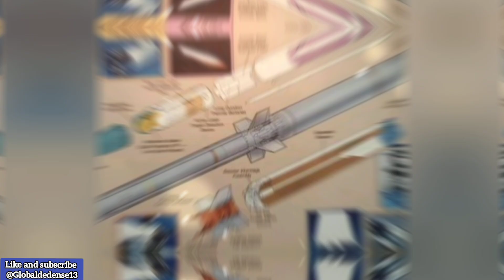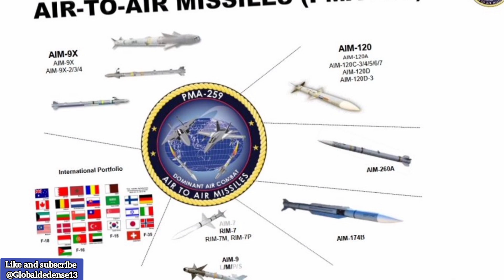"AIM-260A Missile: The U.S. Secret Weapon to Outgun China’s Air Superiority?"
Unveiling the AIM-260A JATM: The U.S. Missile Designed to Outmatch China’s PL-15 and PL-17

Discover the cutting-edge AIM-260A Joint Advanced Tactical Missile (JATM) — the next-generation air-to-air missile developed by the United States to secure air dominance. With a range exceeding 200 kilometers, advanced guidance systems, and seamless integration into top fighter jets like the F-22 Raptor and F-35 Lightning II, this missile directly counters the rising threat posed by China's PL-15 and PL-17 missiles.

In this video, we break down:
🔹 The AIM-260A’s advanced design and capabilities
🔹 How it compares to China’s latest air-to-air missiles
🔹 The strategic importance of this missile in modern aerial combat
🔹 Recent developments and the path to deployment

As tensions rise and technology evolves, staying ahead in air superiority has never been more critical.

Your support fuels our mission to deliver accurate, insightful defense news.